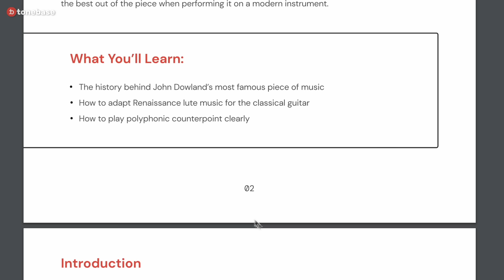Achieving IMPOSSIBLE Stretches With Ease (ft. Mircea Gogoncea)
tonebase gives you instant access to knowledge from the world's greatest classical guitarists, performers, and educators.

In this video, tonebase artist Mircea Gogoncea presents various options to master the dreaded left-hand stretch. Surprisingly (or maybe not) the explanation for issues with this is most of the time found in technique rather than physical limitation.

Music in the intro:

Prelude BWV 999, performed by Isaac Bustos (tonebase)